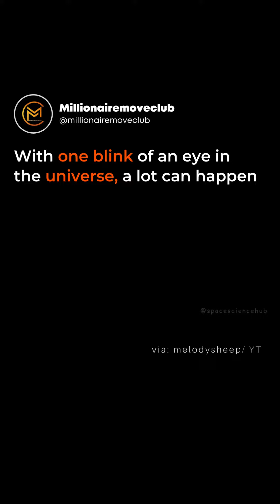So much can happen in a blink of an eye 🤯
Credits: